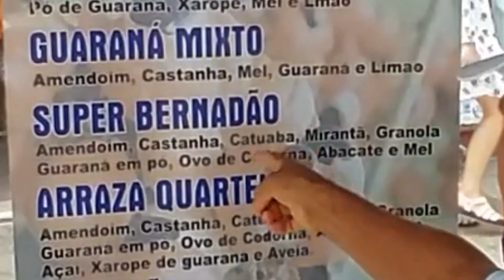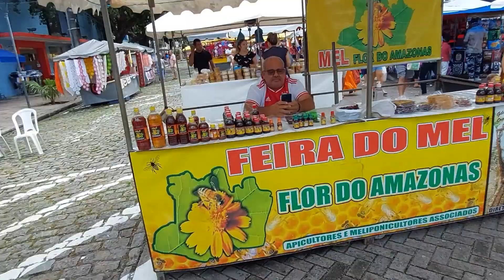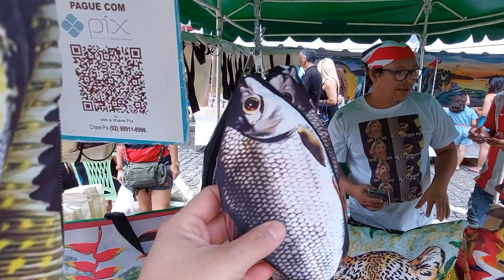🇧🇷 CENTRO DE MANAUS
Domingo tem a tradicional feirinha na avenida Eduardo Ribeiro no centro de Manaus, aproveitamos e fomos lá, a Patrícia comprou pão de queijo e aínda tomamos o famoso suco de guaraná, o afrodisíaco amazônico.